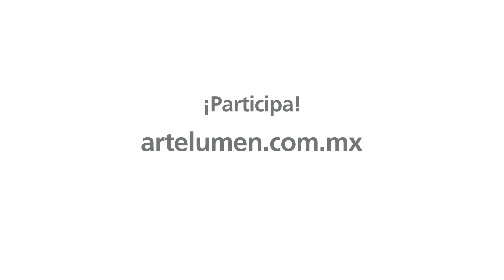Sakura te invita a participar, se acerca el cierre de convocatoria | Arte Lumen 2021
Sakura celebra 100 años de creatividad e innovación. En 1982 desarrolló y patentó la tinta Sakura Pigma, la primera en el mundo que combinaba pigmento y agua. Te invitamos a conocer más sobre su historia en este breve video.